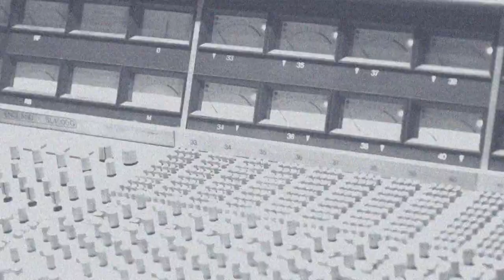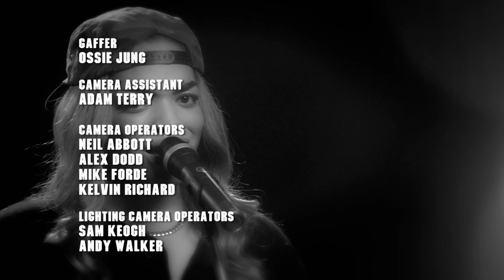Who Are Linus Young And Max Marshall? | Launched | Red Bull Studios